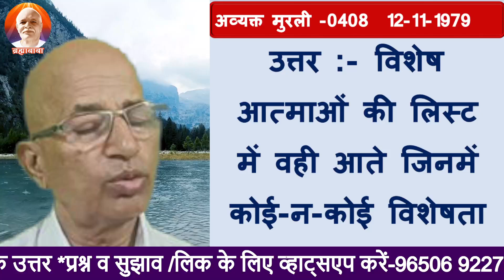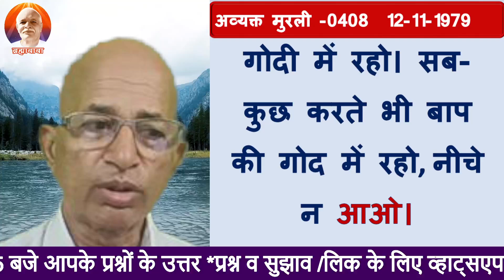अव्यक्त मुरली-0408/विशेष आत्माओं की लिस्ट में कौन ब्राह्मण आत्माएं आती है /12-11-1979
अव्यक्त मुरली-0408/विशेष आत्माओं की लिस्ट में कौन ब्राह्मण आत्माएं आती है/(Which Brahmin souls come in the list of special souls?)12-11-79

TODAY MURLI
BK MURLI
LIVE MURLI